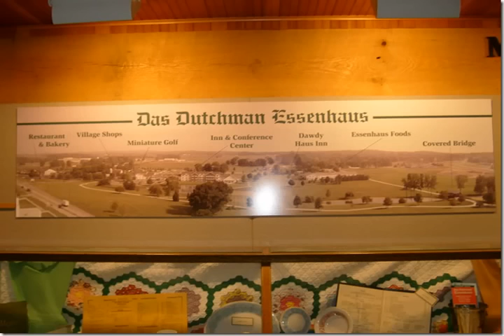amish pride ham cooking instructions